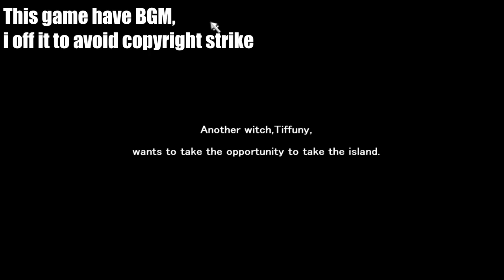Witch Island II - Gameplay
Game:
Witch Island II
language: English + Japanese
Video recording program:OBS\Open Broadcaster Software
Configuration of my PC:
Сase: CHIEFTEC Scorpion III ARGB Tempered Glass
Power Supply: Seasonic PRIME 1000W Gold
Motherboard: MSI MPG Z490 GAMING PLUS
Processor: Intel Core i7-10700K
Сooler: Noctua NH-D14
RAM: 32gb - HyperX Predator DDR4-3200
Graphics: Asus TUF GeForce GTX 1660 SUPER
SSD-M2: Samsung 970 EVO V-NAND MLC 1TB
HDD: Seagate Barracuda 2TB 256MB 7200RPM 3.5"

My Gmail:
System requirements:
OS: Windows ONLY(XP/7SP1/8/10)
CPU: 2.0 GHz
RAM: 512MB
VRAM: DirectX 9.0
HDD: 100MB

Description:
The witch Rias who was fighting adventurers got tired of fighting,
I got on a journey to find a new nest.
Aiming for that absence, a mischievous witch Tiffany occupied the island and became a new lord.
However, the island where Rias lived for many years has yet to fully accept Tiffany.
Tiffany who is trying to make the island herself, in order to get a stronger magical power,
I started to run an island inn...
0:00 - «Disclaimer\Story»
1:06 - «Gameplay»
2:02 - «Monster stew - next day»
2:18 - «Gameplay»
2:40 - «Blood Garden - unlocking»
3:56 - «Gameplay»
4:05 - «monster raid - adventurers»
4:40 - «monster raid - by yourself»
5:22 - «Ancient Ruins - unlocking»
5:46 - «Full passing of Ancient Ruins»
6:42 - «Adventurers Camp(Shop) - unlocking»
7:40 - «Succubus Mansion - unlocking»
8:38 - «New Patrons :3»
8:58 - «End :)»
Tags for Algorithms: